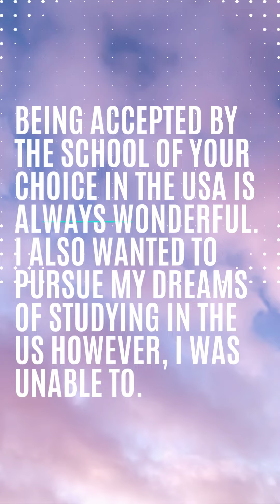What is i20 visa form: Solve the mystery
Want to study in USA but don&#039;t know about the i20 visa form? Here you will know about what is i20 visa form in detail.